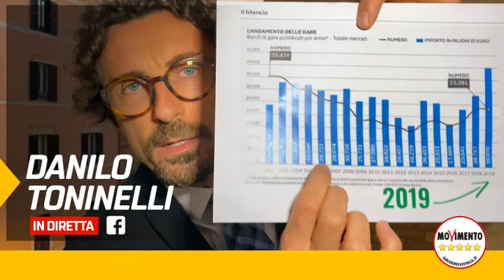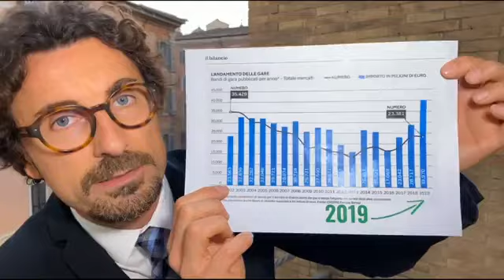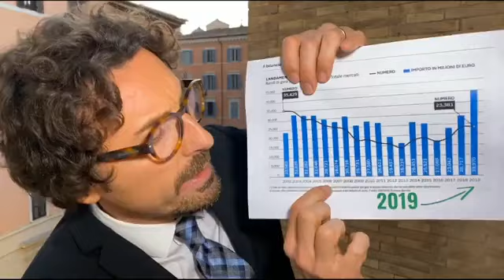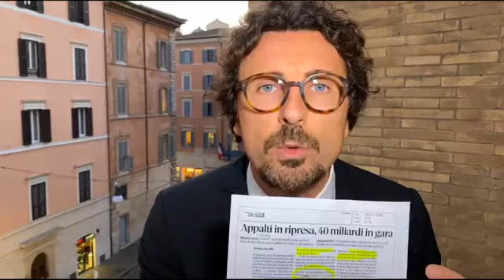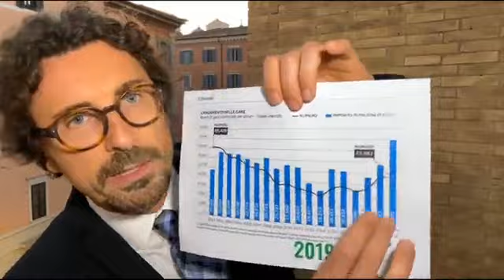Toninelli - 2019: massimo storico di appalti negli ultimi vent'anni (15.01.20)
Toninelli - 2019: massimo storico di appalti negli ultimi vent'anni! E chi ha sbloccato tutte queste opere secondo voi?
In questo video mi tolgo un po' di sassolini dalle scarpe (15.01.20)